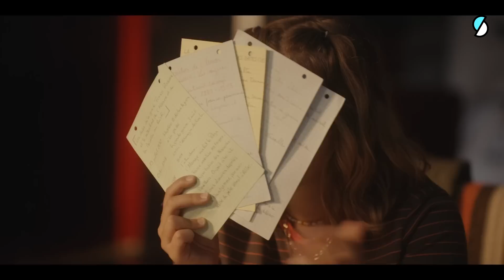Le Bêtisier - SKAM FRANCE S10